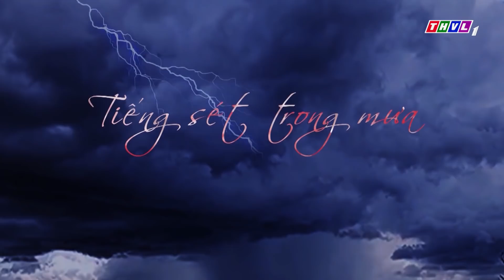Tiếng sét trong mưa - Tập 47[4]: Ông Quý than thở với Phượng chuyện bà Bình chưa bao giờ thương mình